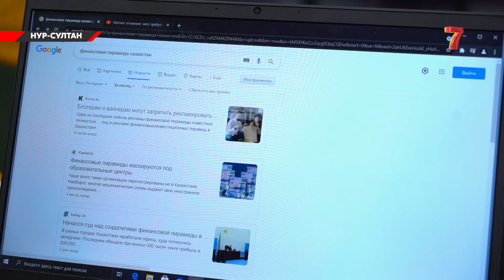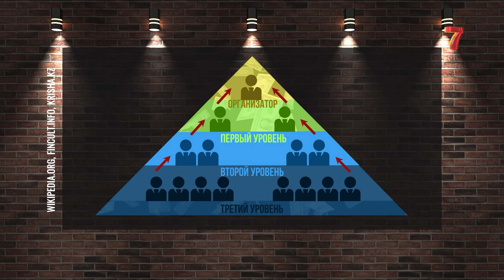Явер Мамедов - финансовые пирамиды | ЭКСКЛЮЗИВНОЕ ИНТЕРВЬЮ | Студия 7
Сегодня поговорим о боли казахстанцев - финансовых пирамидах. Почему жители нашей страны так часто попадают на удочку мошенников? По каким признакам можно сразу определить, что это обман и ничего более?
Айнур Имангали поговорила с человеком, которого 5 лет назад обвинили в создании финансовой пирамиды. Эксклюзивное интервью.